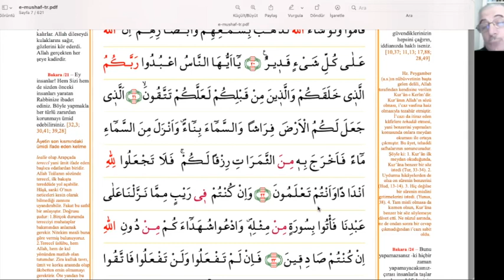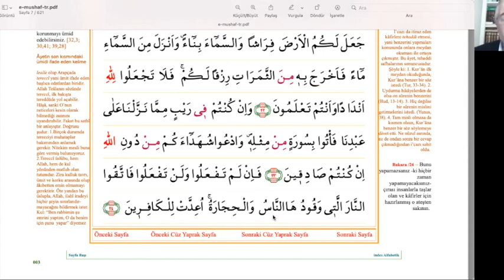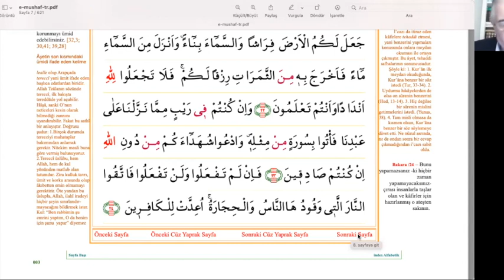Kur'an-ı Kerim Üzerinden Arapça Dersleri - 5 Bakara Suresi 21. ve 24. Ayetler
1953 yılında Rize'de doğan Hüseyin Kara hafızlık ve dini ilimler sahasında ilk eğitimini babasından aldıktan sonra Mersin İmam Hatip Lisesi'nde ve  Konya Yüksek İslam Enstitüsü'nde okudu, Anadolu'nun farklı şehirlerinde, imam-hatip liselerinde Arapça öğretmenliği, mahkemelerde ve noterlerde yeminli Arapça tercümanlığı yaptı. Doktorasını Türkiye'de konuşulan Arapça şiveleri üzerine yapan Hüseyin Kara ilmi çalışmalarına devam etmektedir.
Bu dersler, ilk kitapta işlenen temel Arapça dilbilgisi kurallarından sonra doğrudan Kur'an-ı Kerim üzerinden Ezelî Nur'u anlamaya yönelik mütevazı bir gayrettir.
Zoom üzerinden, Kur'an-ı Kerim'in dilini öğrenme gayretindeki bir grup öğrenciye yapılan dersler Arapça öğrenmek isteyen daha fazla insana ulaşması amacıyla YouTube 'da yayınlanmaya başlamıştır.
Değerli Hocamıza sağlıklı ve bereketli uzun ömürler diler, bu derslerin Kur'an-ı Kerim'in daha iyi anlaşılmasına ve hayırlara vesile olmasını Mevla-yı Müteal'den niyaz ederiz.